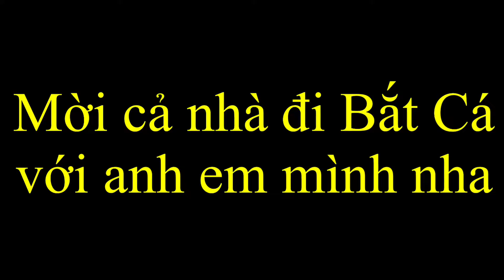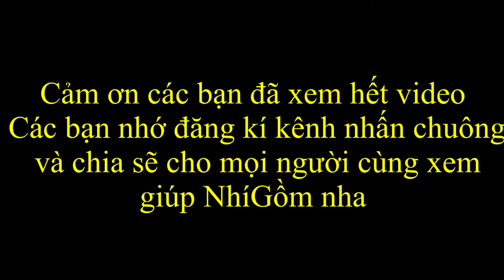Ra Đồng Bắt Cá Rô Non Về Chiên Bột Ngon Nhứt Nách | NhiGomVlog # 121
anh em  đi bắt cá  ngoài  đồng  hết  một ngày  về  làm món cá  chiên bột ngon lắm cả  nhà ơi
# NhiGomVlog